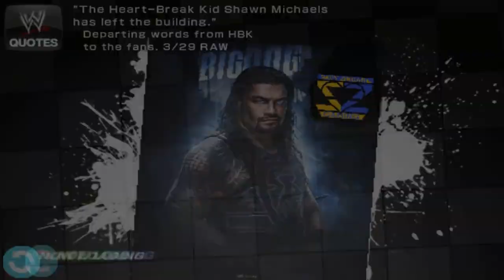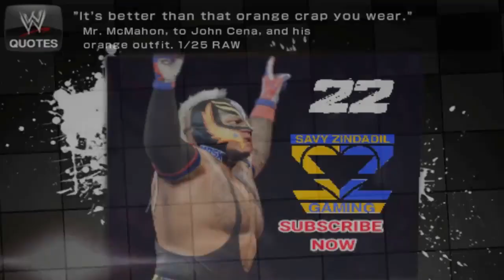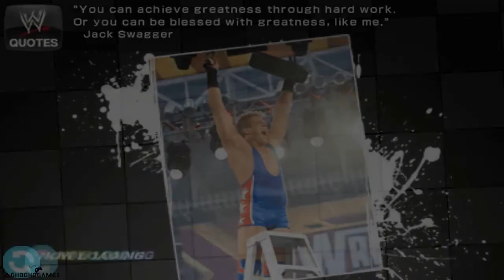Six Men Elimination Match Complete Gameplay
Kurt Angle Have to defend his Title he won in a Fetal four way match from Sheamus. Against Goldberg, Triple H, Braun Strowman, Rusev, The Fiend. Watch video to the end to see if he can defend his title.